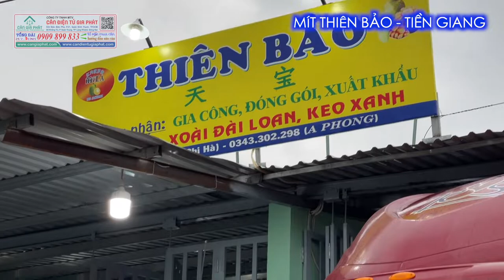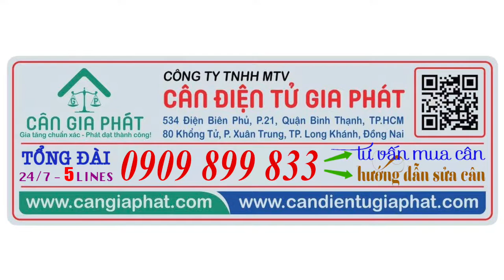Cân điện tử cân mít - VỰA MÍT THIÊN BẢO Tiền Giang - cân THẤP NHẤT & có dốc 2 bên, CÂN MÍT NHẸ NHÀNG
Cân Điện Tử Gia Phát mua bán & sửa cân điện tử CÂN MÍT ở Tiền Giang, Hậu Giang, Sóc Trăng, TpHCM, Đồng Nai, Hà Nội, Vũng Tàu, Bình Dương, Phan Thiết Bình Thuận, Ninh Thuận, Bình Phước, và các tỉnh toàn quốc. Hotline mua cân & sửa cân điện tử - 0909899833 (call & zalo).
6. cân sàn điện tử từ 1 tấn đến 10 tấn